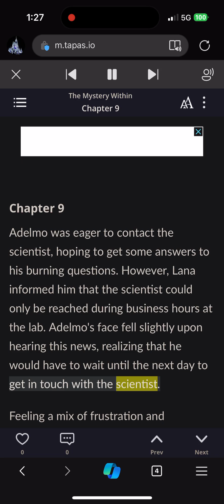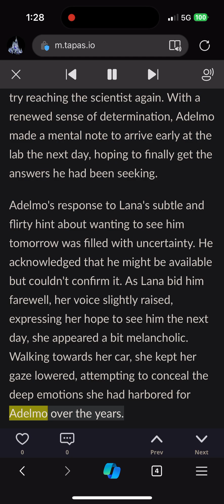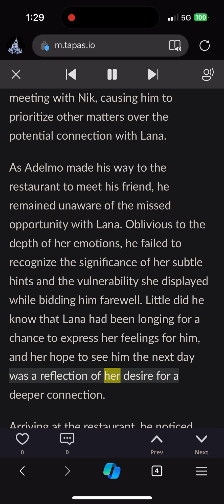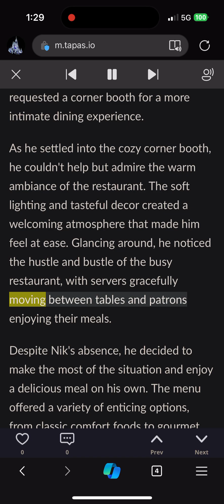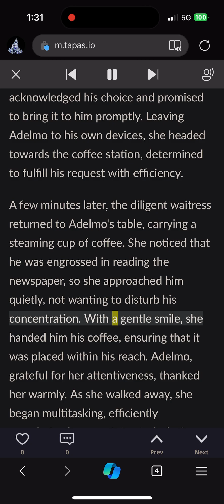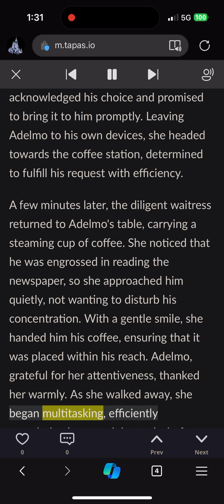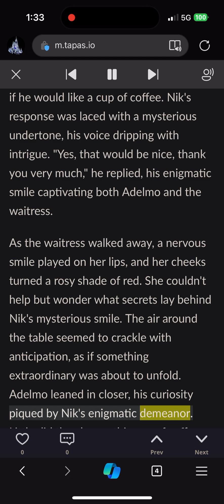The Mystery Within Book Series (Episode 9)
Adelmo, a bearded bookseller, is plagued by nightmares and terrifying visions, prompting him to delve into his past to unveil long-hidden family secrets. The mysterious circumstances surrounding his parents' tragic accident when he was just a child drive him to explore the contents of ancient journals left by his ancestors. This journey leads him back to his homeland of Romania, where answers from his grandfather and the truth he seeks eagerly await him.